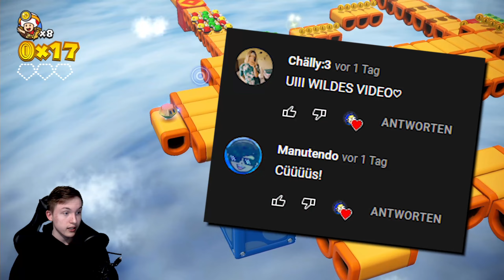Miese Plattformen und Buu Huu's! | Captain Toad Treasure Tracker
Miese Plattformen und Buu Huu's! | Captain Toad Treasure Tracker #05
[1440p60fps | Let's Play 100% | Facecam | Nintendo Switch]

Allgemeine Infos zu dieser Folge:

Wir spielen die Level 14, 15 und 16 der ersten Episode zu 100% plus Pixel Toad durch!